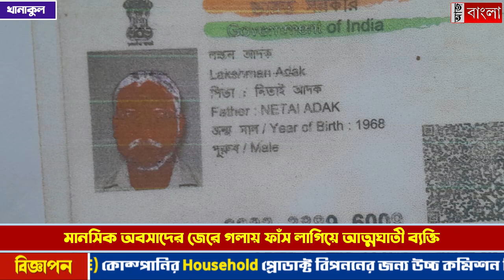মানসিক অবসাদের জেরে গলায় ফাঁস লাগিয়ে আত্মঘাতী ব্যক্তি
খানাকুলের নতিবপুর এলাকায় মানসিক অবসাদের জেরে গলায় ফাঁস লাগিয়ে আত্মঘাতী ব্যক্তি